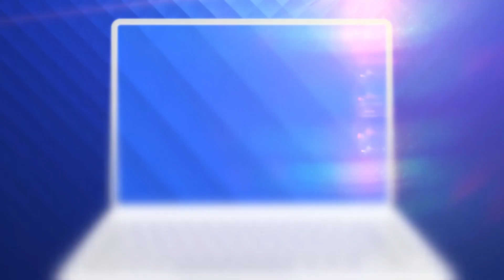Situație dramatică în România: 4 oameni mor în fiecare oră din cauza unui AVC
Unul din patru oameni va suferi de-a lungul vieții un accident vascular cerebral. În România, situația este dramatică: 4 oameni mor, pe oră, din cauza unui AVC.